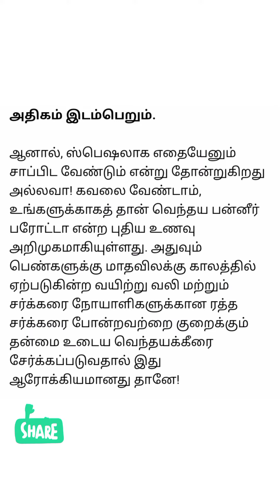Different Style Parotta and Venthaya Paneer Kuruma@akil Vimal family's#